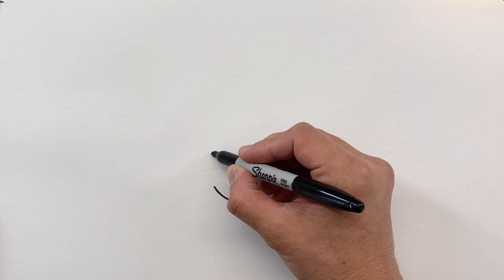Play Dough Turkey 🦃 | Drawing, Coloring and Modeling Clay for Kids and Toddlers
Let’s learn how to draw and use Playdoh with me! This video is made for kids and toddlers. I use crayons and Playdoh to create fun characters.

"Cozy Art Kids Time" is a YouTube educational channel created by the Emmy award winning company, KOFX LLC. I received the Emmy Award in 2022 for Special Effects Makeup in Children's Emmy. I wanted to introduce the beauty of art to young ones. I made this channel for our kids and friends who want to learn art.

I use crayons and colorful clay and create cute art. I keep tools and materials minimum. Only items you need are paper, a black pen, crayons, and playdough. (Eyes are optional.)

Thank you so much for checking our channel!!